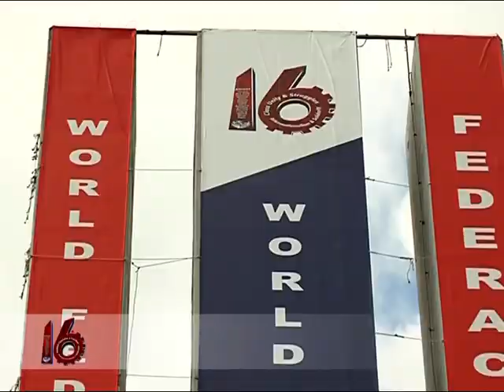Part 2, WFTU FSM 16th World Trade Union Congress